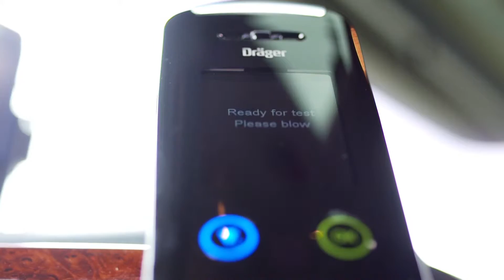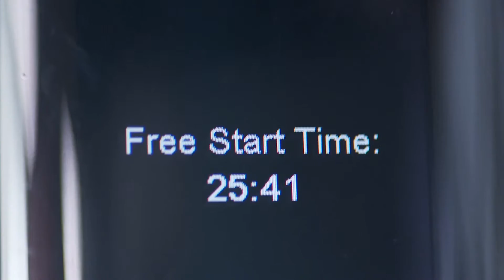Dräger Interlock 7000 (English)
Dräger Interlock 7000 is an alcohol ignition interlock for the modern driver. After a quick  breath alcohol measurement it prevents a drunk driver from starting the vehicle. The Interlock 7000 has a very short start-up time an is Ready When You Are.